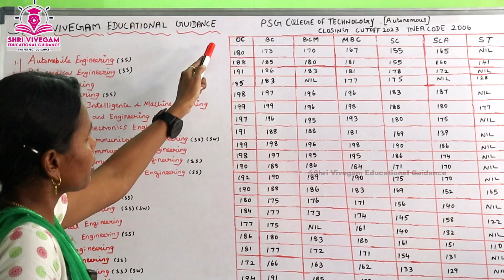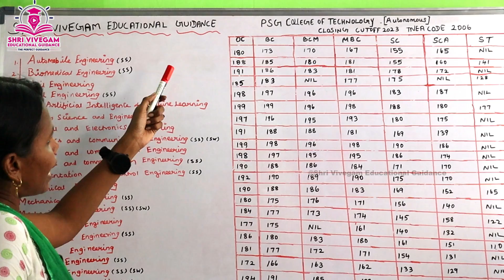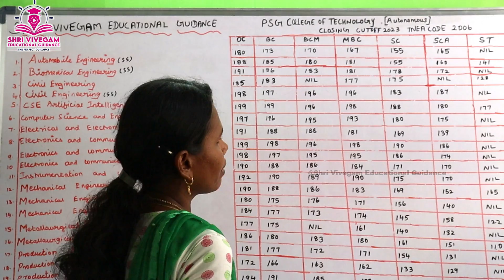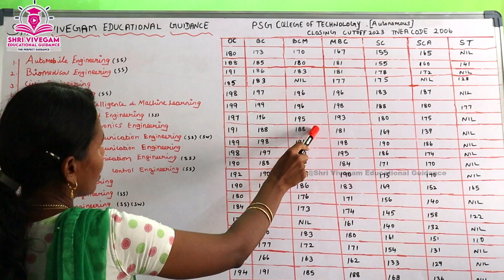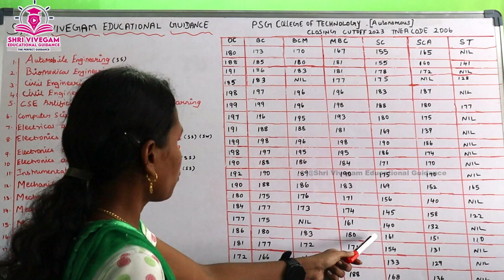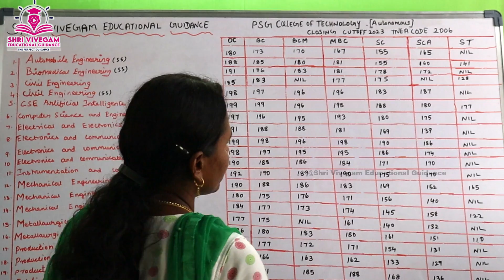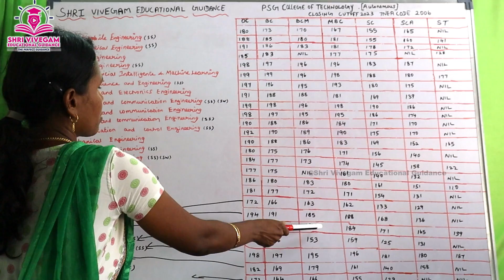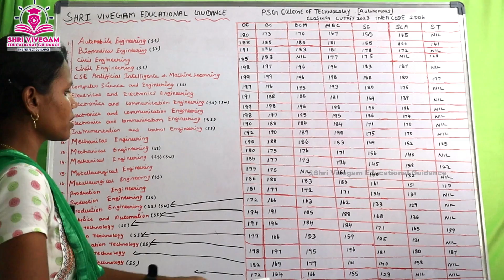PSG College of Technology Cutoff Marks 2023|Management & Government Quota|Top to Bottom Analysis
Are you curious about the Tamil Nadu Engineering Admissions (TNEA) cut off for PSG College of Technology in 2023? Join us as we delve into the intricacies of the TNEA cut off for one of Tamil Nadu's premier engineering institutions, PSG College of Technology.

🔍 In this video, we provide comprehensive insights and analysis into the TNEA cut off marks for various engineering disciplines at PSG College of Technology for the academic year 2023. Discover the trends, factors, and considerations influencing the admission process, and gain valuable information to help you navigate your engineering aspirations.

Whether you're a prospective student aiming to secure admission at PSG College of Technology, a parent seeking guidance, or an engineering enthusiast curious about admission trends, this video offers valuable insights and data-driven analysis.

🌟 Key Highlights:

Analysis of TNEA cut off marks for PSG College of Technology in 2023.
Examination of the factors influencing the cut off trends.
Comparison with previous years' cut off marks for reference and analysis.
Tips and recommendations for prospective applicants aiming for admission.
Stay informed and empowered as you embark on your journey towards engineering excellence at PSG College of Technology.

What is the TNEA cutoff for PSG 2023?
How much cutoff required for PSG College of Technology?
Does PSG accept Tnea?
What is the cut off marks for Anna University 2023?

Psg college of technology tnea cut off 2023 pdf
Psg college of technology tnea cut off 2023 for cse

psg college of technology tnea cut off 2023.
psg college cut off 2023
psg tech cut off 2023
psg college of technology cutoff
psg engineering college coimbatore cutoff
psg tech cut off marks 2023